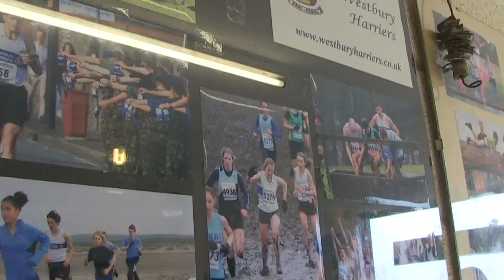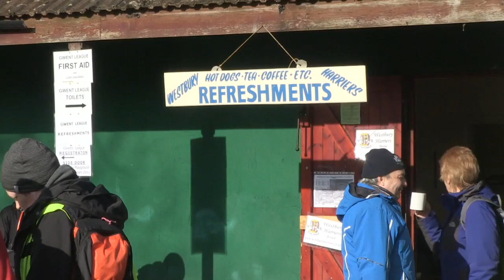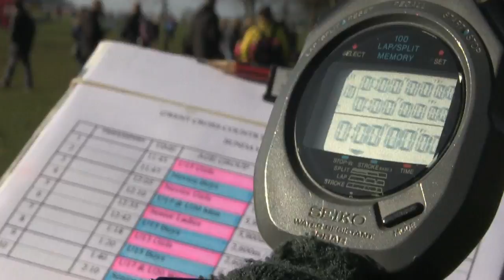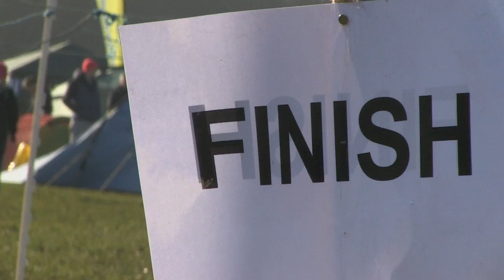The Gwent League (Promotional Video)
A promotional video that focuses on The Gwent Cross Country League and gives an insight in to its historical background whilst illustrating how the Volunteers help organise and patrol an event at their home venue.